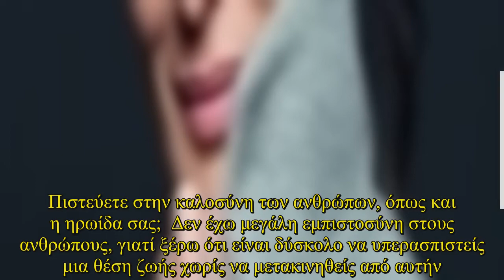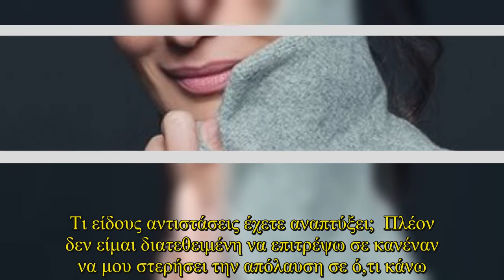Μαρία Ναυπλιώτου: «Δεν τη φοβάμαι τη μοναξιά»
Μαρία Ναυπλιώτου: «Δεν τη φοβάμαι τη μοναξιά» Η Μαρία Ναυπλιώτου σε συνέντευξή της μίλησε τη μοναξιά και εξομολογήθηκε ότι δεν τη φοβάται. Φοβάστε τη μοναξιά; Οι περισσότεροι τη φοβούνται, εγώ όχι. Εγώ την αγαπώ και τη χρειάζομαι. Το πρόβλημα αρχίζει όταν κανείς αποφασίσει να γίνει μοναχικός. Κι εγώ καλλιεργώ τις σχέσεις μου. Πιστεύετε στην καλοσύνη των ανθρώπων, όπως και η ηρωίδα σας; Δεν έχω μεγάλη εμπιστοσύνη στους ανθρώπους, γιατί ξέρω ότι είναι δύσκολο να υπερασπιστείς μια θέση ζωής χ ... + Please Click Subscribe do not own any images. For information on copyright infringement, please contact: + I will always put your website backlink and recommend them here+ Licence:Adventures by A Himitsu Commons — Attribution 3.0 Unported— CC BY 3.0 released by Argofox provided by Audio Library